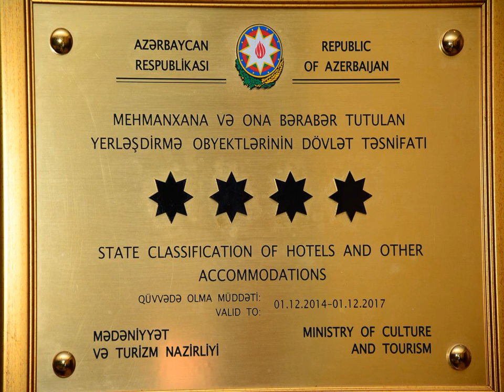Egoist Hotel | Shevgi Abdullayev Street 35, AZ1094 Baku, Azerbaijan | AZ Hotels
Egoist Hotel | Shevgi Abdullayev Street 35, AZ1094 Baku, Azerbaijan